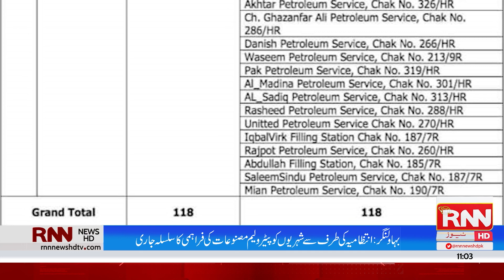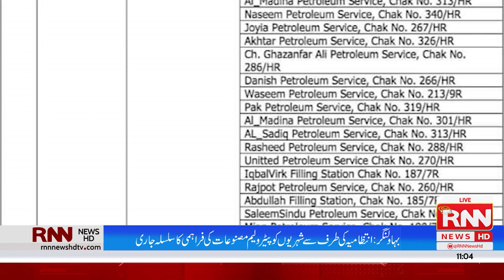RNN News Headlines | 11AM | 26th November 2021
RNN News Headlines | 26th November 2021